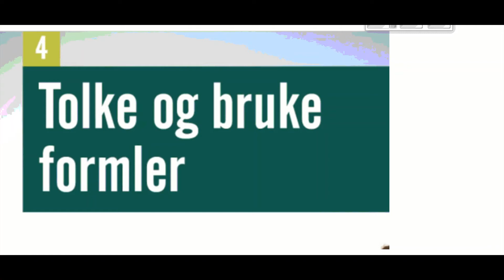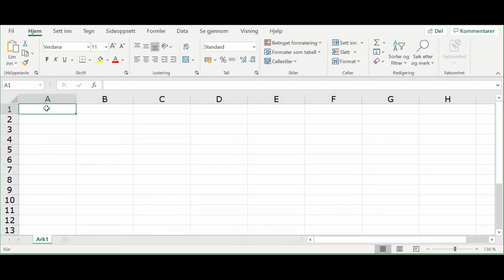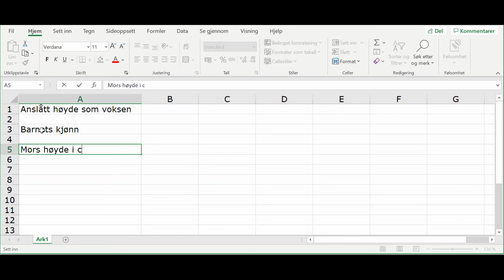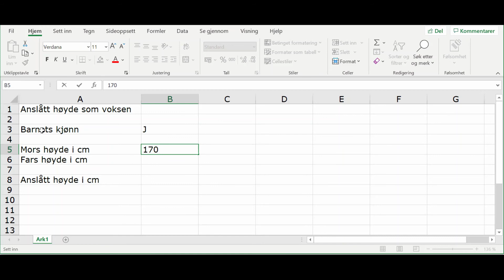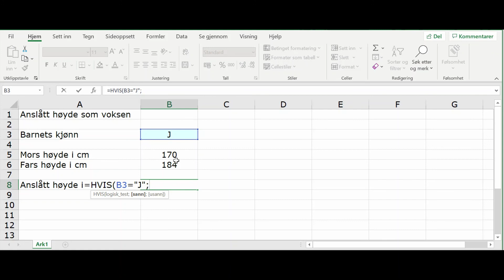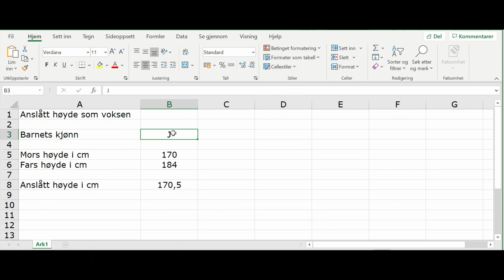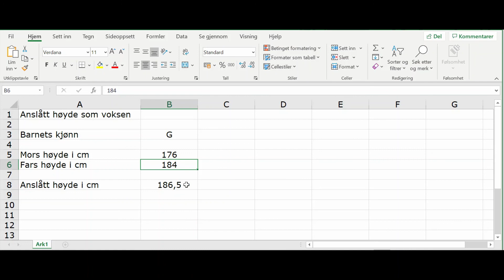Gjennomgang uke1 (kapittel 4) 1PY